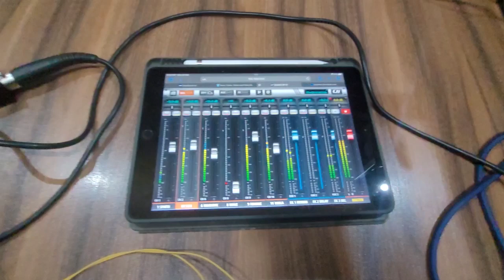MUSIC VISION II REHERSALS II NIVEDITA DATTA